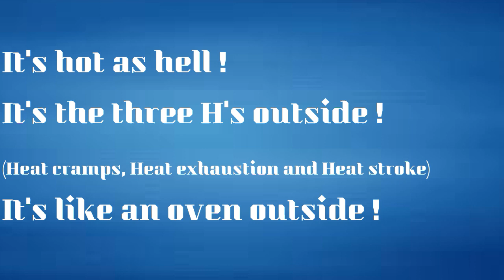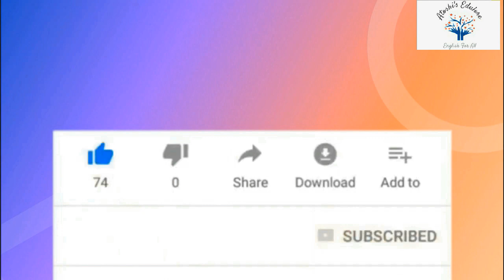Top Common Idioms on Summer || Best English Vocabulary Video Lesson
Idioms are an integral part of any language.lt makes the language richer and spicier.lt helps us to describe a situation in a creative way.lt helps us to sound like a native speaker.lt makes our language colorful and lively.
It is an expression with a figurative meaning that differs from the literal meaning. So, in this sweltering heat , here are some idioms on the Summer season.
1.a place in the Sun
Meaning- a position of advantage.
Sentence- The new manager worked extremely well and deserved a place in the Sun.
2.come rain or shine
Meaning-whatever the weather/situation be
Sentence-Come rain or shine,I'll see you on Sunday.
3.mid summer madness
Meaning- foolish/reckless behavior which seems to escalate at the height of summer.
Sentence-His plan to become a beachcomber is a mid summer madness.
Beachcomber means a person who wanders in the beach looking for valuable and interesting items.
4.one swallow doesn't make a summer
Meaning-one good/lucky event should not always be seen as an indication that what follows will be good.
Sentence-Sales in December has gone up however, one swallow doesn't make a summer, we have to work hard the next month.
5.one's day in the sun
Meaning-the time when a person achieves the highest level of success.
Sentence-She has worked so hard that she deserves her day in the Sun.
6.ray of sunshine
Meaning- someone/something that brings happiness into the lives of others.
Sentence- Prayers and blessings are said to be the  ray of sunshine for someone who is in difficult situation.
7.to make hay when the sun shines
Meaning- to make the most of an opportunity.
Sentence-You have got only a week's time for your examination so,make hay when the sun shines.
8.to take a shine to
Meaning- to develop a liking for
Sentence- He seems to have taken a shine to you.
9.dog days of Summer
Meaning- the extreme period of Summer.
Sentence-lt is advisable to drink lots of water during the dog days of Summer.
10.soak up some sun
Meaning- to get suntanned
Sentence-l like to lie in the beach and  soak up some sun.